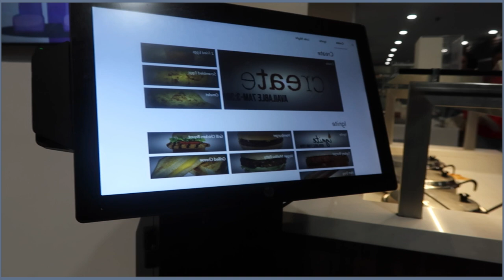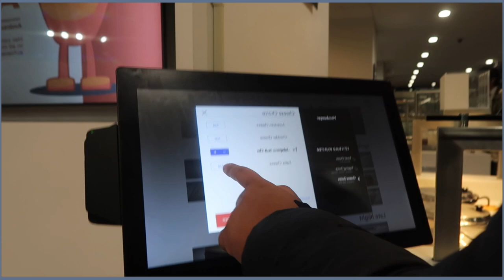GRWM: first day of my 2nd semester at St. John's University | COLLEGE VLOG ep. 4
hey everyone! in this weeks video I had my first day of my 2nd semester at St. John's University! I had one class, went to the gym, and a basketball game! I can't wait for you guys to see the college content I have coming this semester!

sub count- 768  amazing people❤️‍🔥